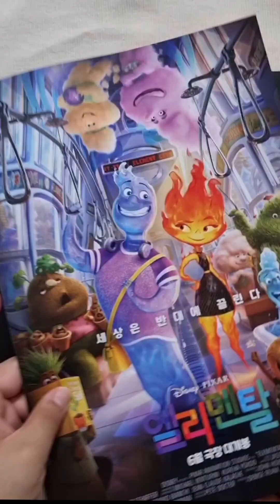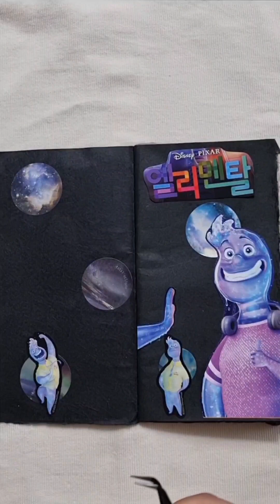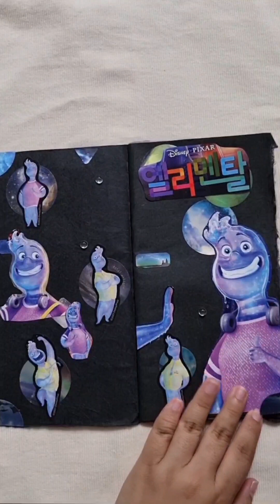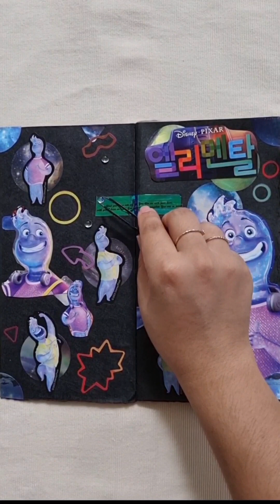[엘리멘탈 풀버전] 웨이드💧팜플렛과 굿즈로 다꾸해요 💧